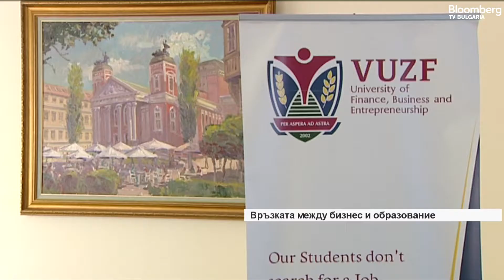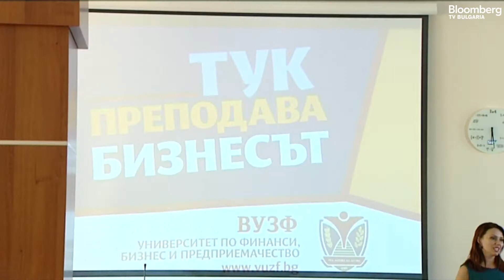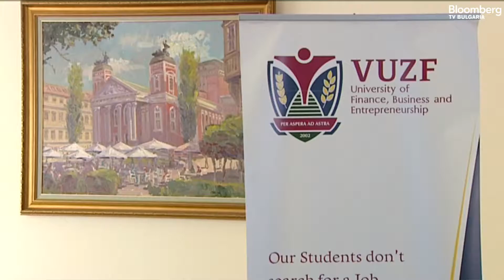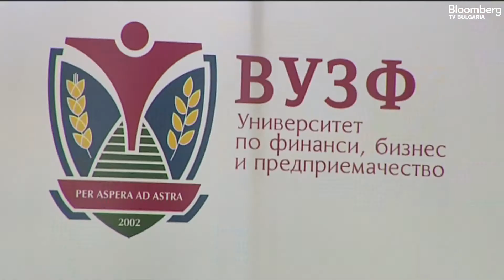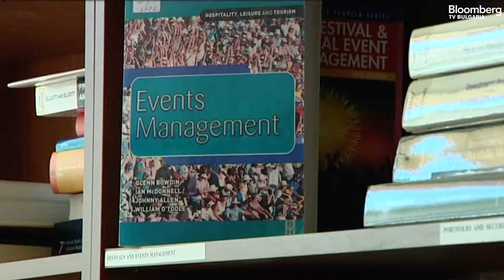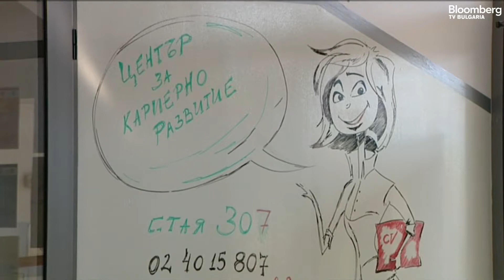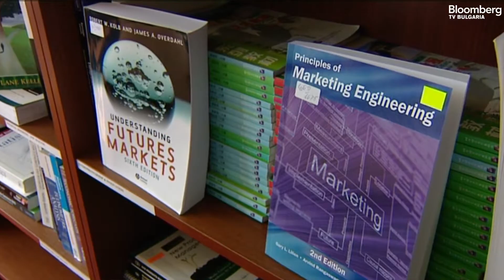В развитие: Бизнесът и образованието трябва да вървят ръка за ръка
Образователна програма „Небанков финансов сектор“, организирана съвместно с Комисията за финансов надзор, фондация "Буров" и Министерството на образованието и науката, се води от идеята, че бизнесът и образованието трябва да вървят ръка за ръка.

Това заяви вицeпрезидентът на Висшето училище по застраховане и финанси (ВУЗФ) Детелина Смилкова в интервю за бизнес редактора на Bloomberg TV BulgariaТаня Харизанова. Предаването е „В развитие“, а водещият – Делян Петришки.